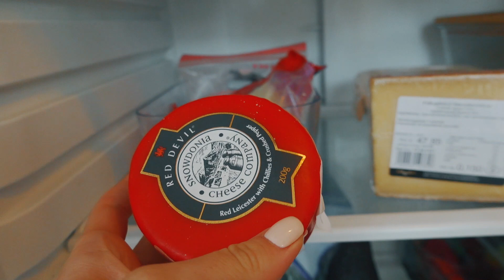😎 Влог | 🥂 Встреча с девочками | 🏍 Открытие мотосезона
Таймкоды:

00:00 Интро
00:26 Принимаю гостей
06:23 Что нам подарила свекровь
13:15 Готовлюсь к пасхе
21:29 Мой спорт
22:32 Мой крутой муж
26:34 Что вам нравится?